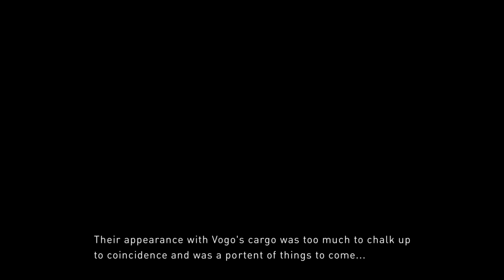Gravity Rush 2 Demo GAMEPLAY